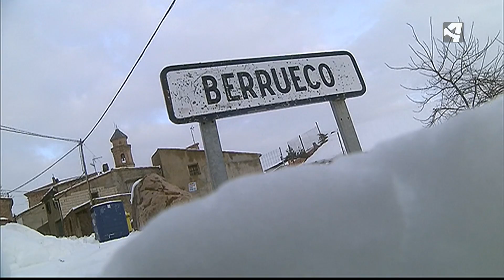INFORME DE DAÑOS